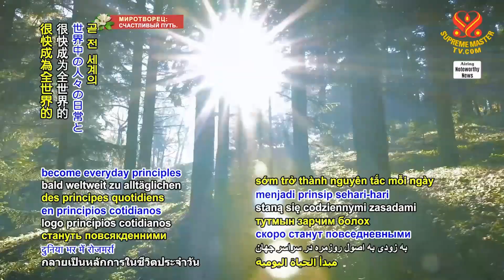1757 NWN 4 United States scientists create world’s most efficient solar cell 1080p